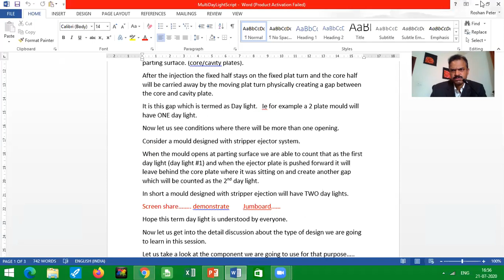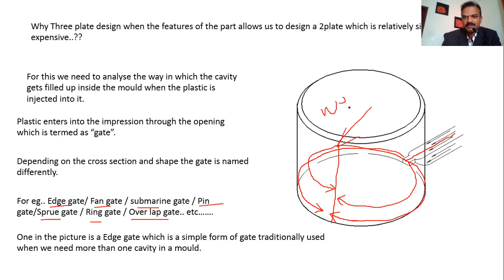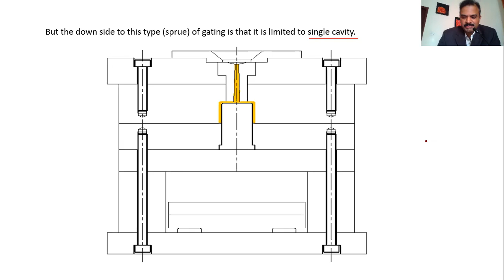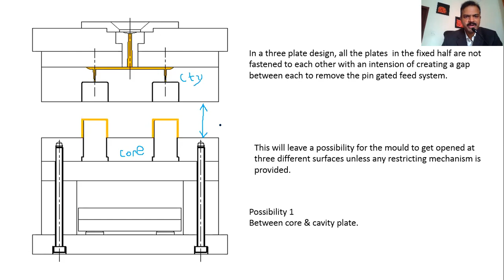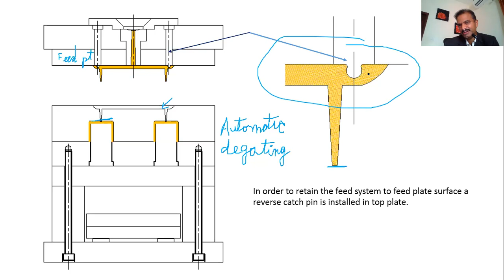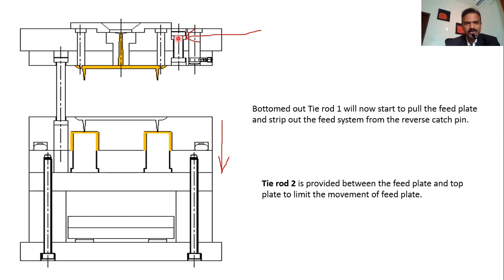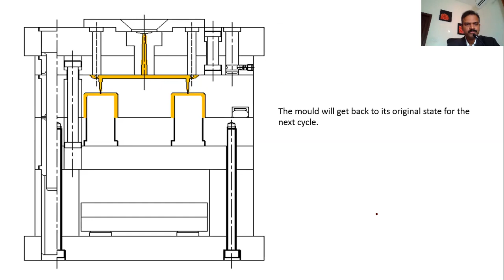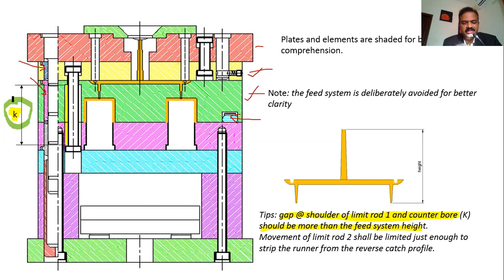ThreePlateMouldPreRecorded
Session on the design concept of a Three plate mould.